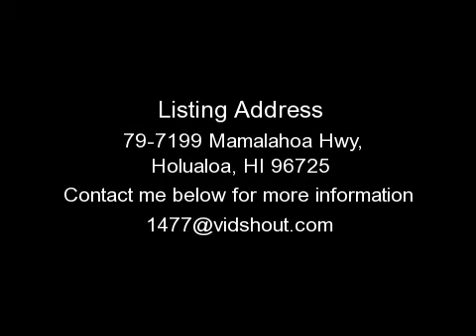HOLUALOA CONDO FOR RENT, HI - 79-7199 MAMALAHOA HWY,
CONDO FOR RENT: $1050 mo.(Reduced) By owner.
Kona Coffee Villa. Good Feng Shui. UPGRADED. BEST clear ocean view! Good elevation. Top floor, vaulted ceiling, 2 bed, 2 full baths.  New fridge, dishwasher, wood floor, paint, ceiling fan. Top floor.   853 sq ft. Private tiled, covered 135 sq ft lanai.  Unfurnished.  Wood/tile floors, cabinets, all appliances, washer/dryer. Tennis, pool BBQ, water,cable,trash paid for.  Assigned parking
with ample guest parking.
No smoking/drugs/pets. Long term,credit check. Available 7-1. Must see!